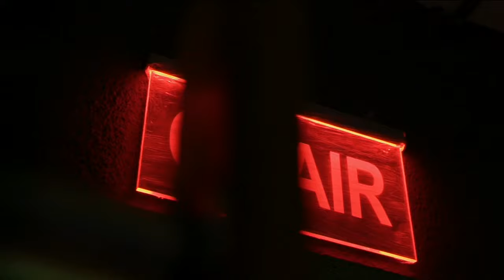Sandy Kenyon delivers emotional final sign-off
As Sandy Kenyon enters a new, off camera role at ABC, Eyewitness News celebrates his longstanding career.